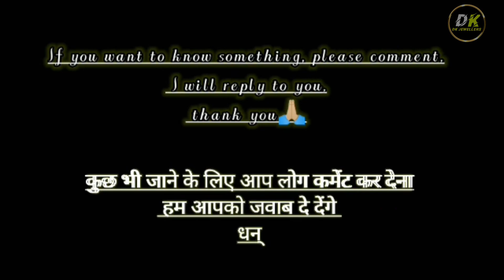gold new mangalsutra locket design women 2023 😱😱 सोने की मंगलसूत्र डिजाइन /सोने की लॉकेट डिजाइन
gold mangalsutra locket design
gold fancy locket design
sone ki fancy mangalsutra locket design women
2023 new mangalsutra locket design
lightweight locket design
rajwadi mangalsutra locket design
dulhan mangalsutra pendant design
sone ki fancy pendant designs
sonar locket design
gold collection 2023
jewellery collection 2023
gold borla design
fancy borla design
sone ki rakhadi desig
gold rakhadi design